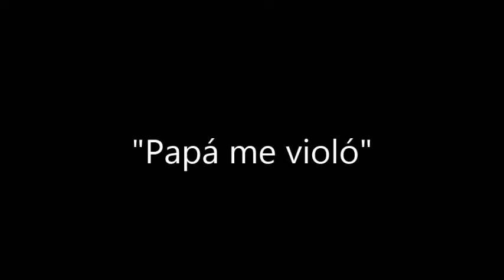Papá me violó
Casi todos tenemos la fantasía de que, durante nuestra niñez, fuimos violados. Este video se asocia a un texto publicado